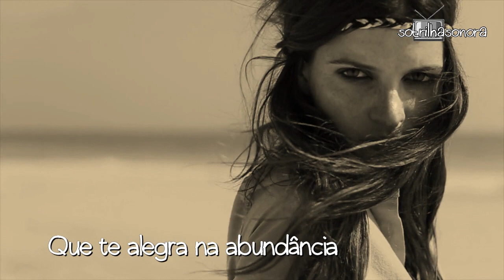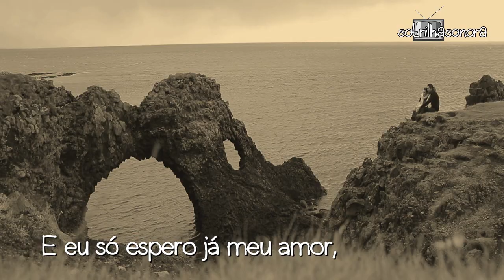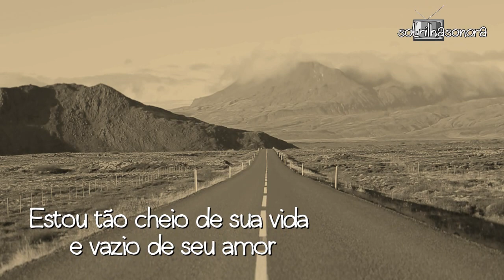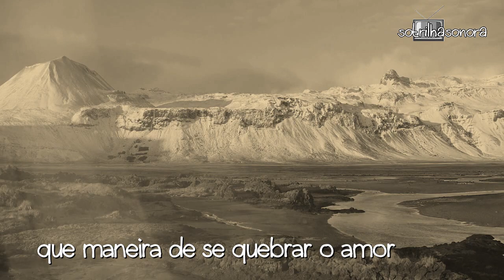Maná Ironía (Tradução) Trilha Sonora de Além do Tempo HD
Trilha Sonora Internacional de Além do Tempo - Ironía - Maná (Lyrics Video)HD
Novela de Elizabeth Jhin, como Lívia ALINNE MORAES Melissa PAOLLA OLIVEIRA Felipe RAFAEL CARDOSO Emília ANA BEATRIZ NOGUEIRA Condessa Vitória IRENE RAVACHE Pedro EMÍLIO DANTAS Afonso CAIO PADUAN Anita LETÍCIA PERSILES Rosa CAROLINA KASTING e outros

Zé Ramalho Sinônimos Trilha Sonora Além do Tempo (Legendado) Tema de Livia e Felipe
Tocando em frente Almir Sater Trilha Sonora Além do Tempo (Legendado) HD.
Adriana Calcanhotto Devolva - Me Trilha Sonora Além do Tempo Tema de Afonso (Legendado) HD.
The XX Together (Tradução) Trilha Sonora de Além do Tempo Tema de Lívia e Felipe HD.
Pra Você Guardei o Amor Nando Reis part Ana Cañas Trilha Sonora de Além do Tempo (Legendado) HD.
De Janeiro à Janeiro Roberta Campos e Nando Reis Trilha Sonora de Além do Tempo (Legendado) HD.
Eu Amo Você Tim Maia Trilha Sonora Além do Tempo (Legendado) HD.

Qué ironía de la vida el amor que duele noche y día
Que te alegra en abundancia o te quiebra del dolor (dolor)

Ahora que no vas a andar conmigo
Ahora que solo seré tu amigo
Ilumina la distancia, ilumíname el dolor (ohh)

Cómo olvidar, cómo regresar
Qué ironía del amor ohh

Qué ironía si es la vida inundada de dolor
El amor glorifico,
el amor nos arrancó
Tantas risas tanto llanto
¿Qué le lloro? ¿qué le canto? que nos va a matar

Qué ironía que manera de llorar, por un amor

Y en mis tristes manos, guardo el vacío de tu olor
Y tan solo espero ya mi amor, amanecer

Como el cielo y el infierno
Tu amor que hiere y que es muy tierno
Estoy tan lleno de tu vida y vacío de tu amor

Y es que es absurdo estando enamorados
Que triste amor estar así de separados
Y perdona la insistencia pero muero del dolor (ohh)

Qué ironía del amor ehh

Qué ironía si es la vida inundada de amor
El amor glorifico,
el amor nos condenó
Uno ama pa estar vivo y uno muere del vacío
En las guerras del amor

Qué ironía, que manera de quebrarse amor
Y solo espero ya mi amor

Amanecer, guardas el secreto del amor
Sigo yo abrazando la esperanza
Abrazando la demencia, qué ironía de la vida

Amanecer, ¿
cuál es el secreto del amor?
Sigo en la esperanza o será pura demencia
Qué le voy a hacer, ¿cuál es el secreto del amor?